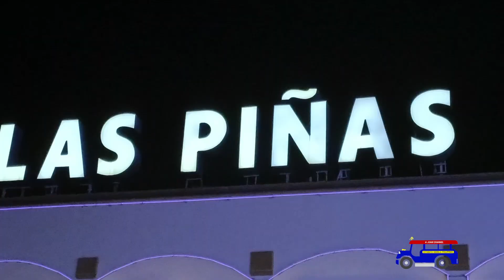Pasko 17: Las Piñas City (Christmas in Las Piñas City 2022).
A-juan visits Las Piñas City Hall and Alabang-Zapote Road.